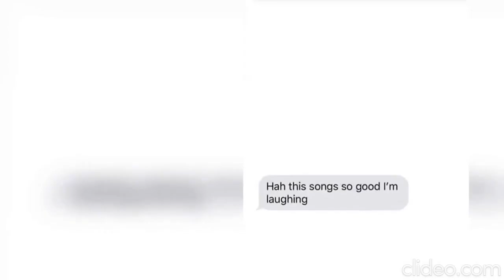Patiently wait for them to date